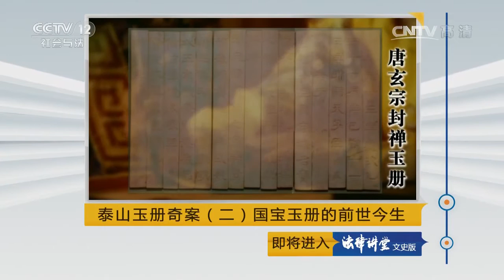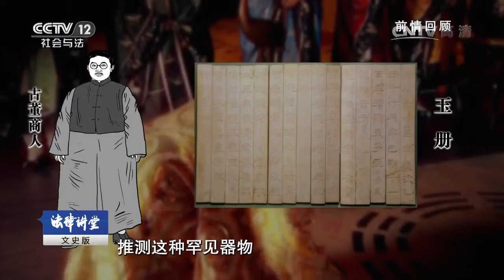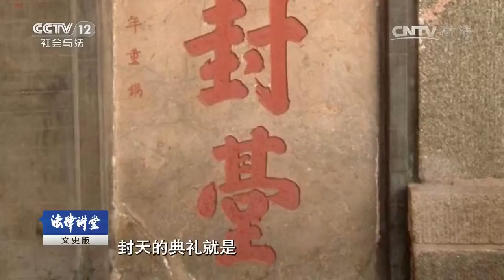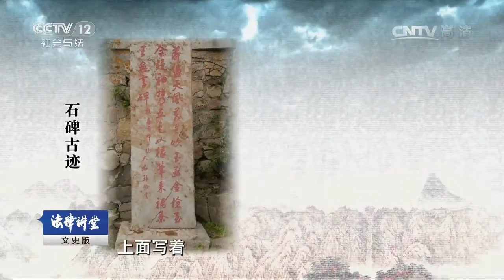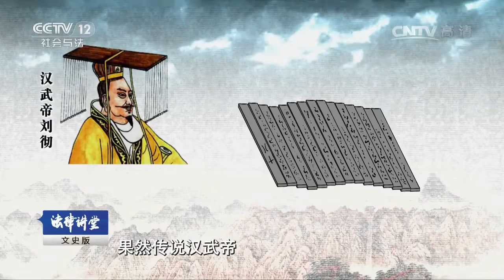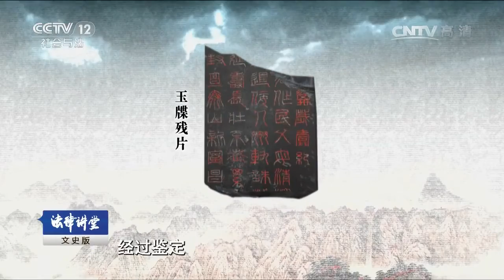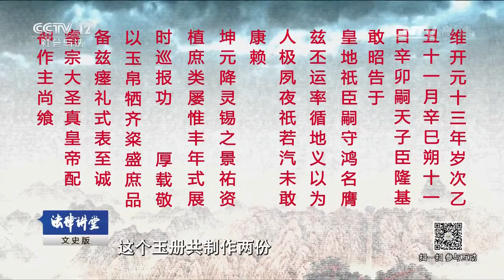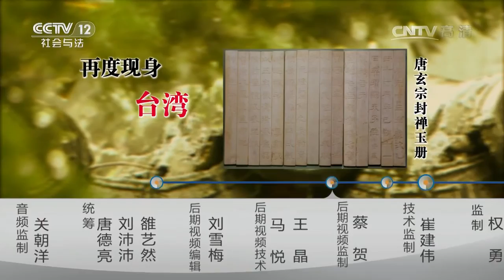泰山玉册奇案（二）国宝玉册的前世今生【法律讲堂 20161227】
本期节目主要内容： 1931年，军阀马鸿逵在泰山意外发现一个稀世国宝，经鉴定，它居然是唐玄宗李隆基在泰山举行封禅大典时使用的玉册，马鸿逵对国宝玉册爱不释手。封禅玉册上的铭文是古代帝王跟上天的私密对话，也可以看作是许愿清单。通过对玉册铭文的解读，将呈现出唐玄宗李隆基泰山封禅时那些不为人知的秘密。